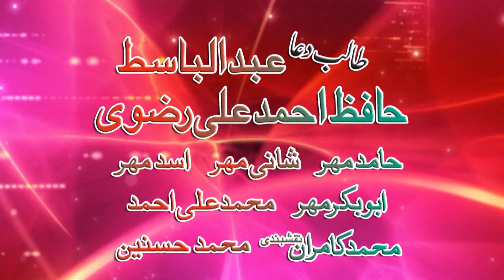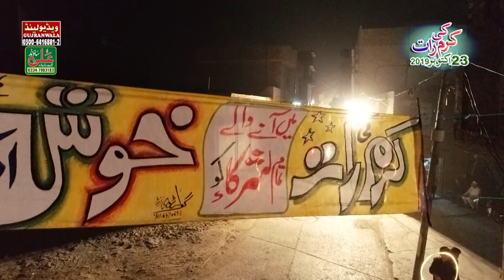khuram shahzad Chishti By Ali Sound Gujranwala 0334-7983183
khuram shahzad Chishti
By Ali Sound Gujranwala 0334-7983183
Ali Sound System Movies Khiali Asad Colony Gujranwala 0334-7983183